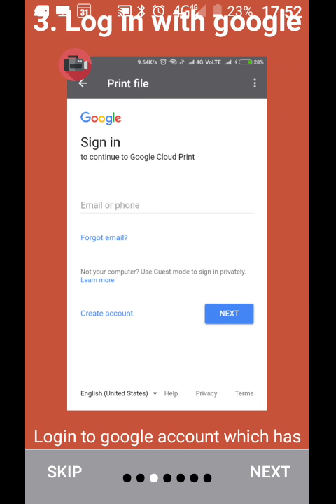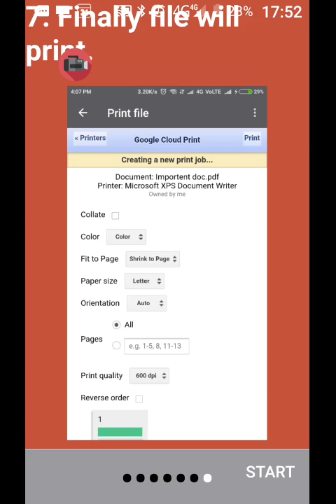record 20181120 175145探索文件列印手機應用程式app